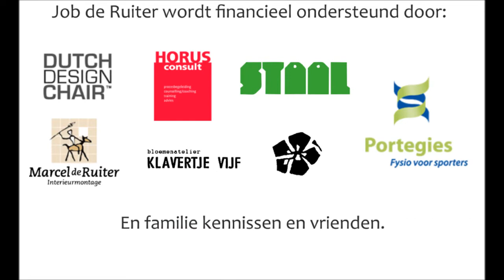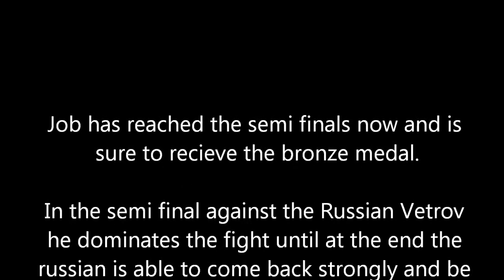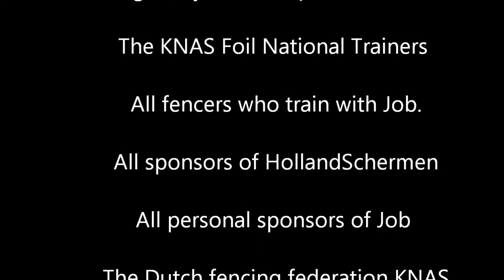Job de Ruiter wins medal for dutch fencing U17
Dutch foil fencer Job de Ruiter wins a bronze medal at the European Championships in Maribor Slovenia february 2015